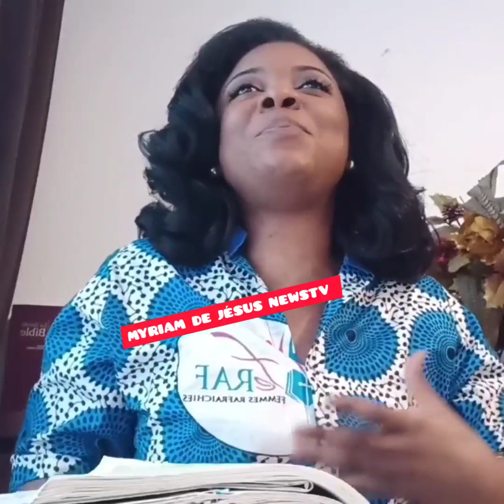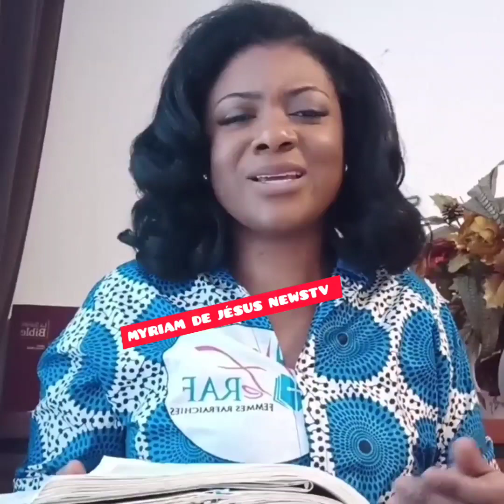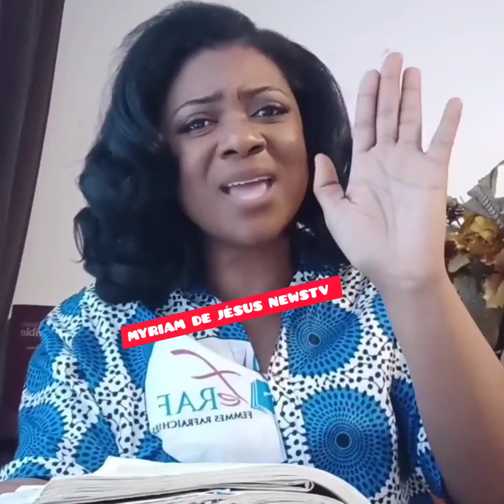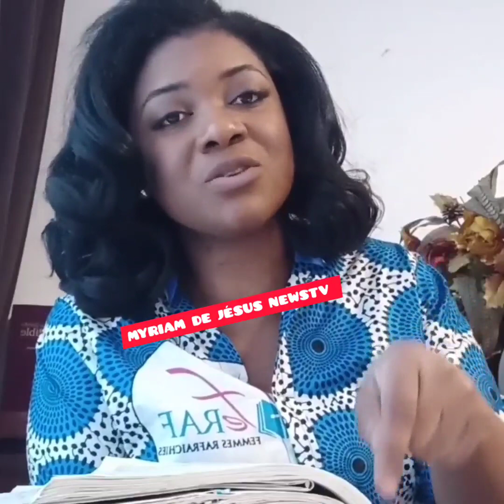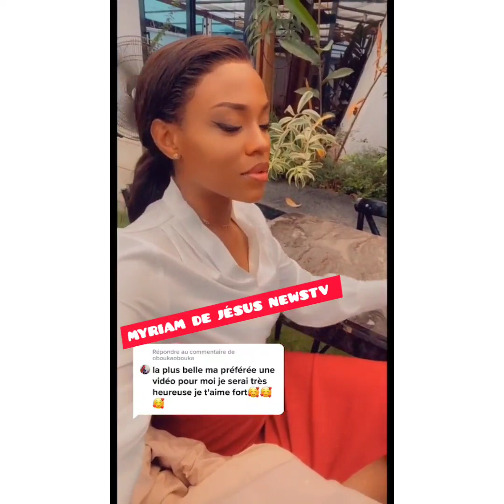SORTEZZ MARIAGE DE L'ARTISTE DAVINA APUA🎊MJ30 CONSEIL DEBORAH LUKALU ET MAMAN LYDIA